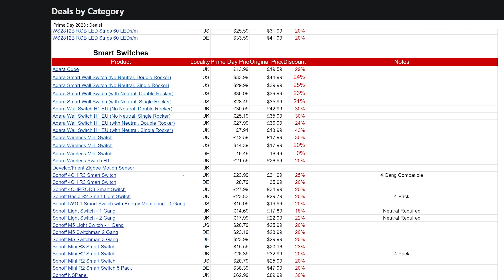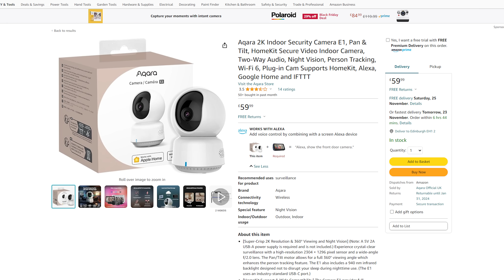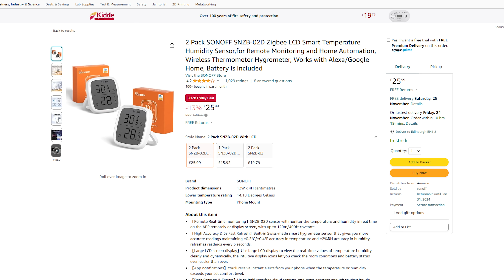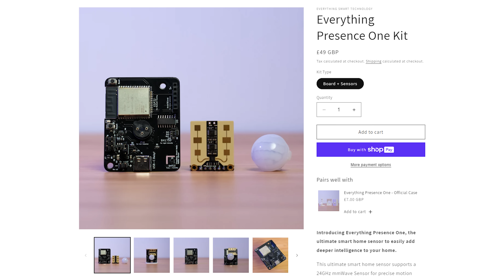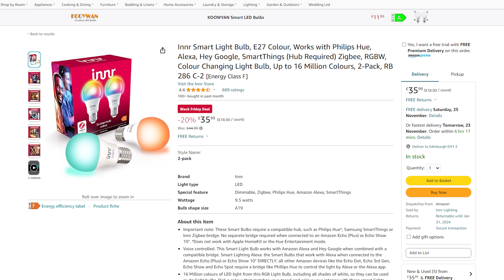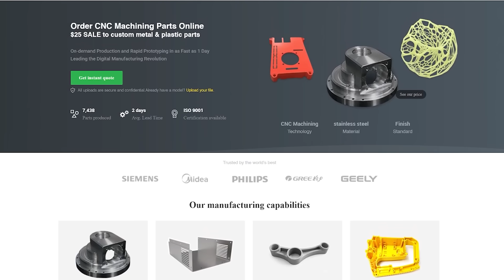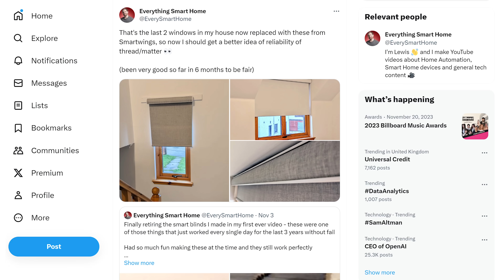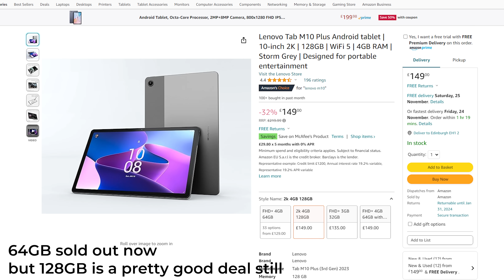The Best Black Friday Smart Home Deals 2023!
Today we are searching for the best black friday smart home deals of 2023, with a focus on devices that are local control only. These are the best deals I could find, remember to check out the spreadsheet for even more smart home deals!

Thank you to PCBWay for sponsoring this video, check them out

Products from this video:
UPDATING

EVERYWHERE YOU CAN FIND ME:
Products: